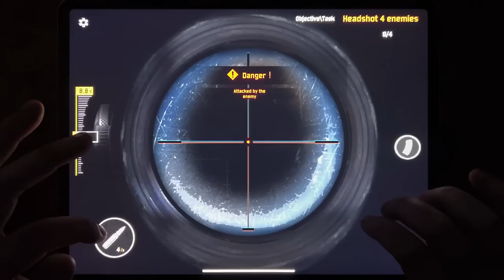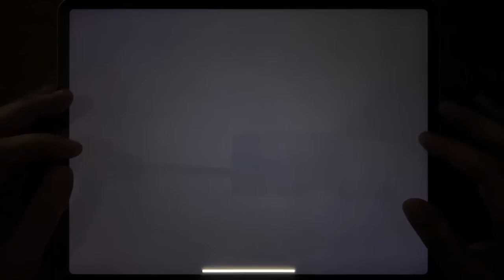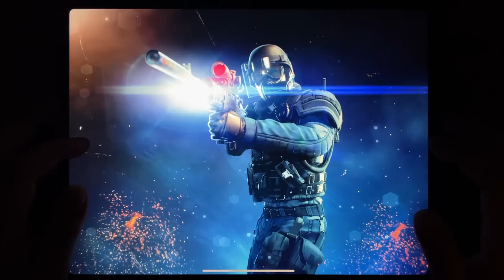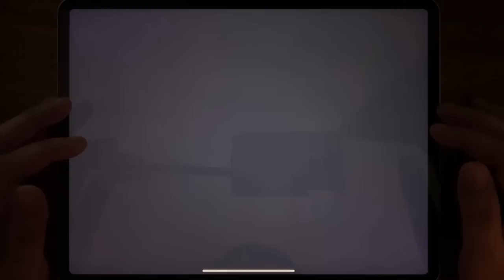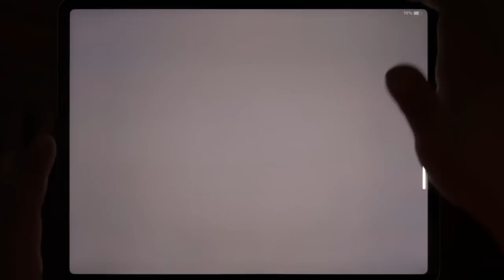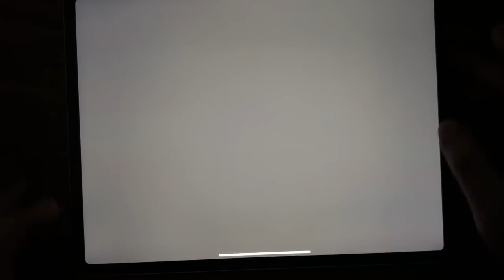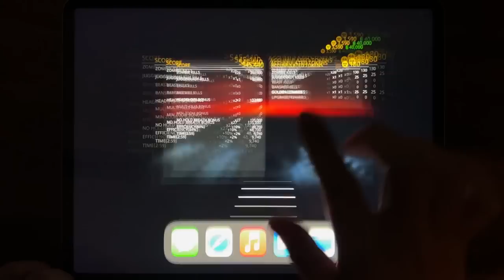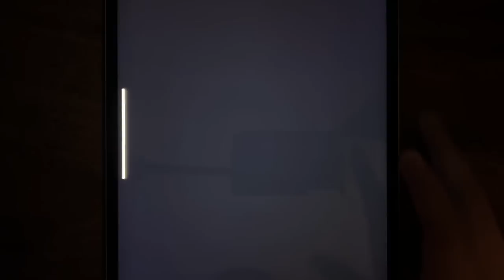Sniper (3D + Honor + MIB + Trigger + Hitman) & Sniper Kill Shot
Sniper 3D, Sniper Honor, Sniper MIB, Agent Action, Johnny Trigger, Hitman Sniper, JT Sniper, Kill Shot